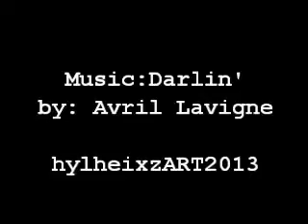Drawing in Charcoal (JANE OINEZA)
Drawing in Charcoal - Jane Oinesa